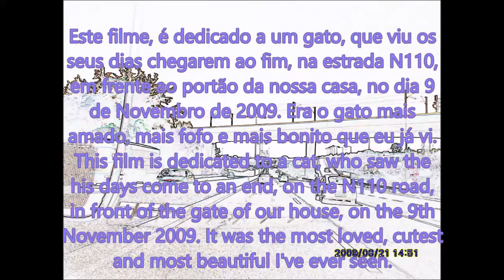Um tributo ao Fuínha (Versão 2) - A tribute to Fuínha (Version 2)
PT - Versão com música do Site Filmmusic.

Fotos tiradas com câmaras de vários equipamentos e juntadas no Movie Maker.

EN - Version whit music from the Site Filmmusic.

Phots taken whit cameras from various equipment and joined in Movie Maker.